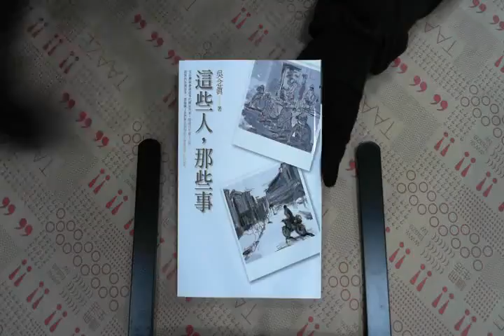TAAZE｜這些人，那些事 二手書書況 9861333452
TAAZE｜讀冊生活網路書店「這些人，那些事」，找二手書請至